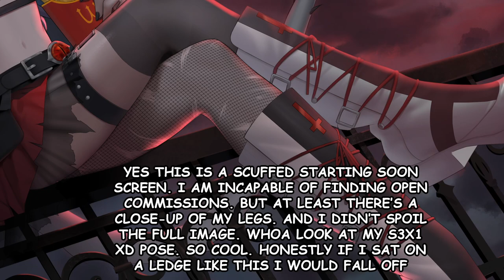[Elden Ring #2] DRAGONS ARE WEAK AND I AM STRONG